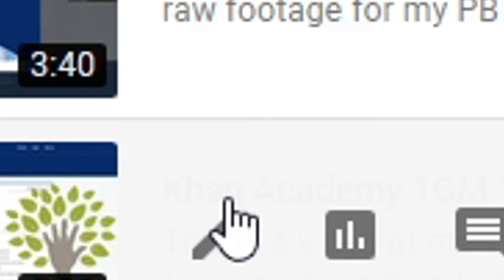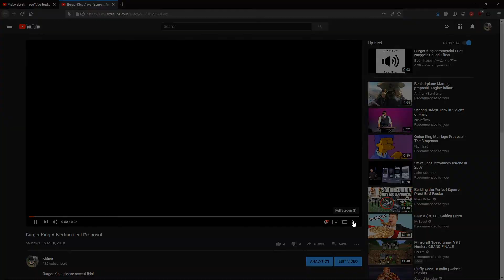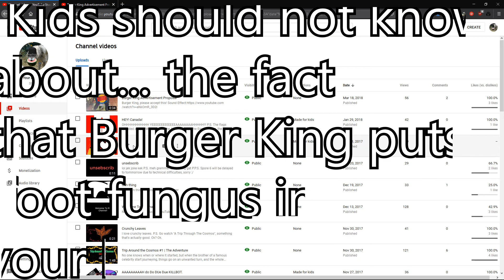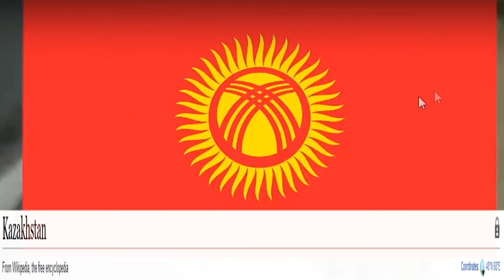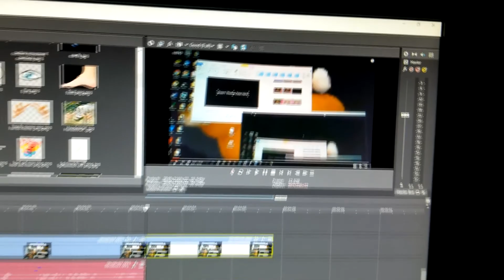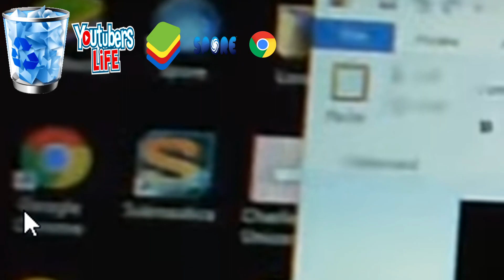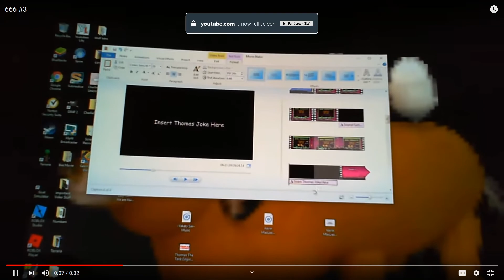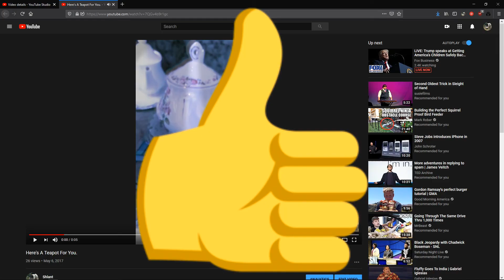Looking at My Old, Terrible Content.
Thanks to Bud/ Bud Gaming for helping me out with this video!

This was a fun one to make! Sorry for the long wait on the video. I was planning to upload this over a month ago, as you can tell by the fact most of the footage was recorded in August. The file got corrupted, and that really got my motivation down, and I just kinda started playing video games without doing anything else. But, I'm back now, and feeling better than ever to make new content! In the meanwhile, enjoy this video!